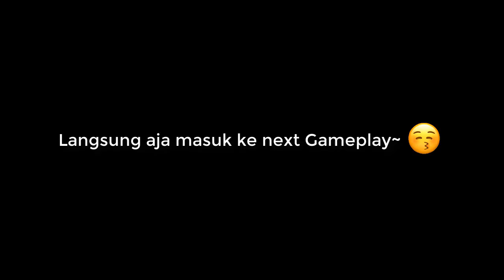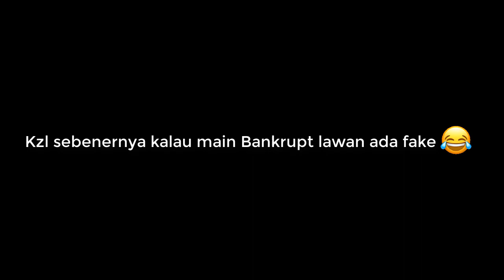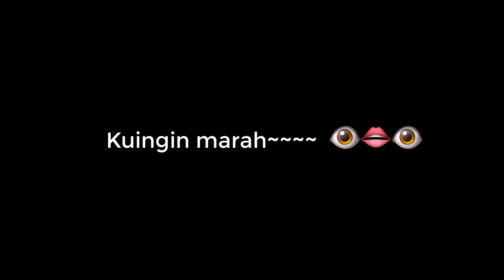GAMEPLAY S+ LILITH! CARD GG KAH?!! dan MAIN MAP TERBARU! | LINE GET RICH INDONESIA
REVIEW CARD [LILITH] | LINE LET'S GET RICH #343 .
Hai guys... jadi itulah video gua main pakai card yang semua player dapet yaitu S+ Lilith (yg versi biasa) wkwk, fokusin main bankrupt dan nyoba main map baru juga castle fighter~ kira2 gimana performanya? Cek detailnya di video ^^
Skill 1 : Saat aku tiba di landmark, control lawan sesuai angka dadu
Skill 2 : Saat skill lawan pindah, kesempatan datang ke posisiku + tukar marble, skill bebas sewa dan paint lawan tidak aktif
Jika kalian suka dengan video2 Get Rich jangan lupa untuk Like dan Share ya ke teman2 kalian :) Subscribe juga bagi yang belum agar tidak ketinggalan video lainnya dari gua :D Thanks guys~
Thank you for watcing this video, I hope you guys like it.